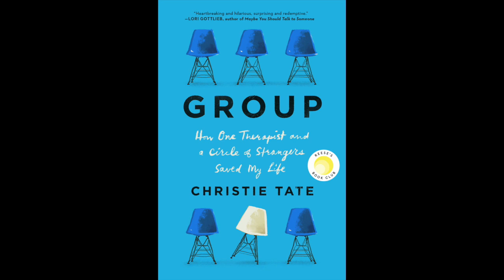How To Be Your Own B.F.F with Christie Tate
Thank you Christie Tate for joining me on my podcast!
Listen to hear Christie's tips for START SOMEWHERE and FIVE MINUTE CONNECTIONS.
"Let’s stop telling ourselves we stink at friendship and let’s do something different and let’s do it together, and our lives changed."

Learn how to be your own B.F.F. -A Memoir of Friendship Lost and Found from Christie Tate! I also loved her first book, GROUP.